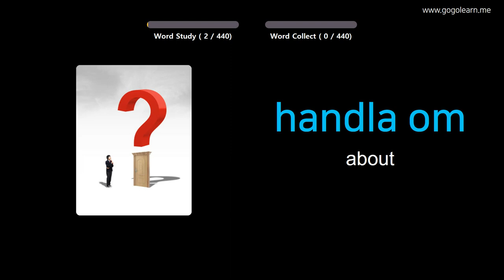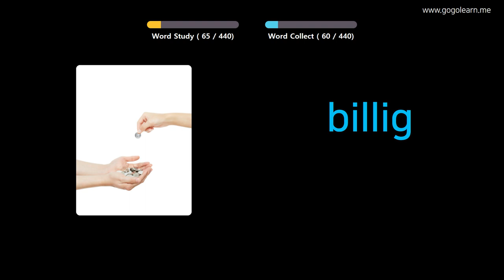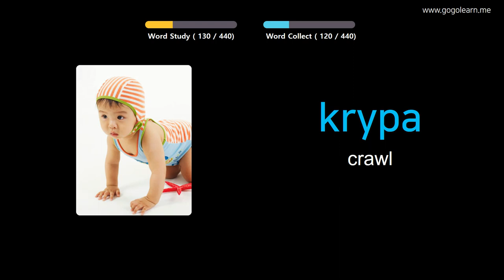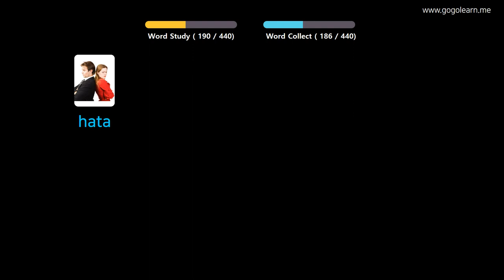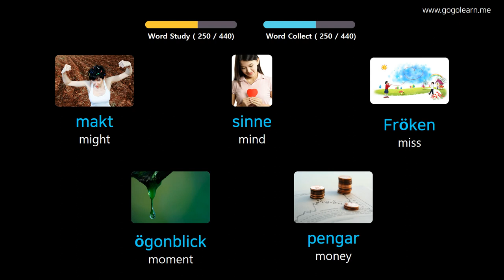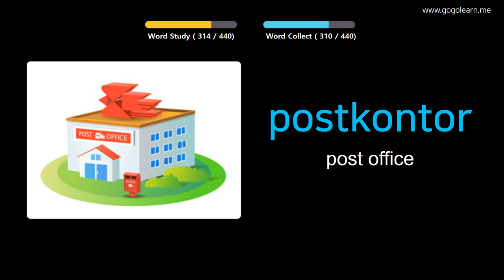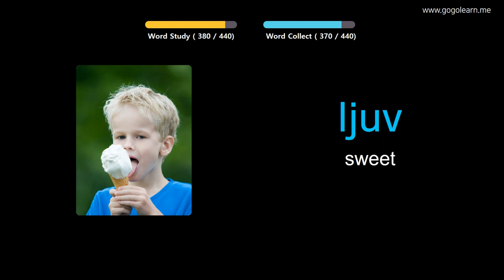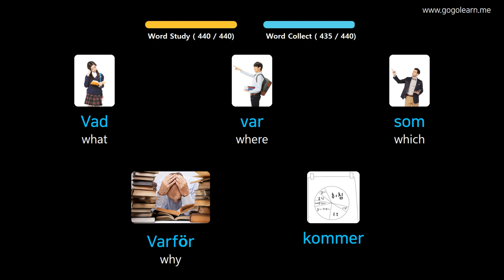Learn Swedish Through Pictures |Swedish Vocabulary Elementary School | Golearn